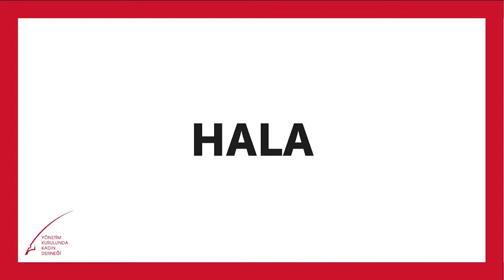Murat Özyeğin | Yönetim Kurulunda Kadın Olunca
Fiba Grubu Yönetim Kurulu Başkanı, YKKD Danışma Kurulu Başkanı, değerli mentorumuz Murat Özyeğin ile "Yönetim Kurulunda Kadın Olunca" serimizde bir araya geldik. Yönetim kurullarına kadın lider atama motivasyonunu, kadın liderlerin yönetim kurullarına etkilerini ve karar vericileri kadın liderleri yönetim kuruluna atamaya nasıl ikna edeceğimizi konuştuk.